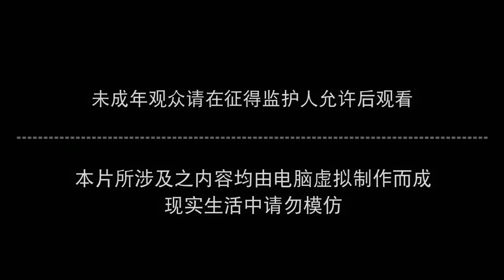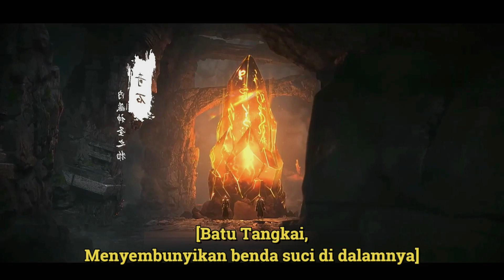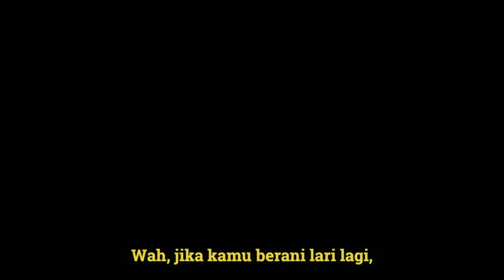Perfect World Episode 145 Sub Indo